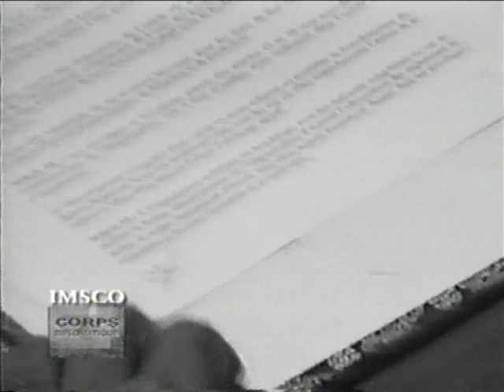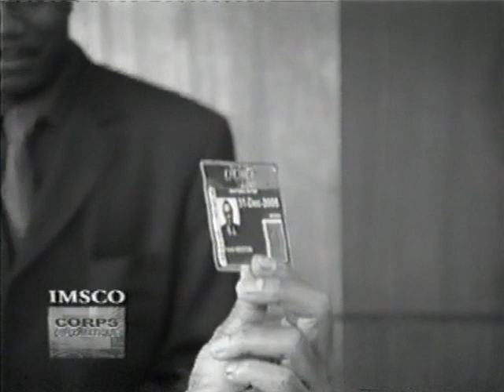Frank Weston IMSCO in Cameroon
African Diaspora Relations .